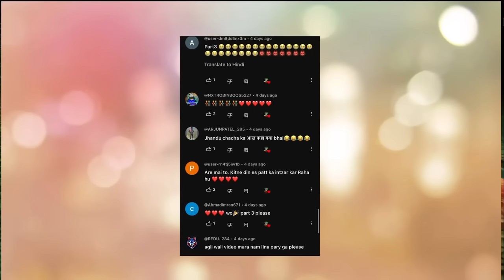Gulli Bulli Choo Choo Charles Train Part 3 | Gulli Bulli Cartoon | shapit train | make joke horror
Jason
Khooni Pig
Evil Nun
Granny
Grandpa
Ice-Cream Man Rod
Rod's Father
make joke of horror,
horror story,
gullu gullu,
gulli gulli cartoon,
bully bully,
horror stories,
gulli,
guli guli,
Mahak Meet,
Free Fire,
गुल्ली गुल्ली,
make joke horror,
bulli bulli,
gulli gulli,
gulli bulli,
gulli bulli dance,
scary teacher,
hello neighbor,
Horror Stories
Scary Stories